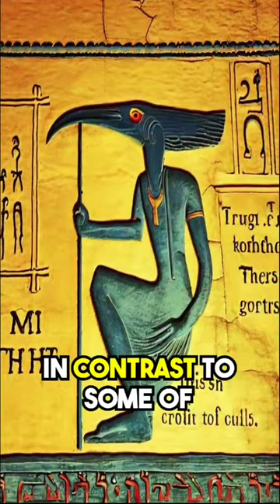The Emerald Tablets of Thoth: Unraveling the Ancient Wisdom and Mysteries!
Welcome to a fascinating video where we delve into the legendary Emerald Tablets of Thoth. In this captivating exploration, we'll journey into the ancient wisdom and enigmatic teachings attributed to the mysterious Thoth, the Egyptian deity of wisdom and knowledge.

Join us as we dive into the realms of ancient texts, esoteric knowledge, and sacred teachings, seeking to understand the profound insights and mysteries contained within the Emerald Tablets.

Our exploration will take you through the symbolic language and profound wisdom of Thoth, as we explore the potential connections between these ancient teachings and modern esoteric beliefs.

Prepare to be enlightened as we unveil the esoteric meanings and spiritual significance hidden within the Emerald Tablets, shedding light on the timeless truths they may contain.

Throughout the video, we'll provide expert interpretations and analyses from scholars and researchers who have studied the ancient texts and their implications.

Join us on this mesmerizing journey of exploration, as we seek to unravel the enigmatic wisdom of the Emerald Tablets of Thoth and uncover the profound mysteries they may hold.

🔥 Don't forget to like, subscribe, and hit the notification bell to join us on our quest for knowledge and stay updated with our latest insights into ancient texts and esoteric wisdom! Share this thought-provoking video with friends and family, and let's explore the profound teachings of Thoth and the Emerald Tablets together! 📘✨

Unraveling the Ancient Wisdom of the Emerald Tablets of Thoth
Exploring the Teachings and Mysteries of Thoth
Decoding the Esoteric Meanings of the Emerald Tablets
The Wisdom and Knowledge of the Egyptian Deity Thoth
The Impact and Implications of the Sacred Teachings
Unearthing the Secrets of Thoth and His Teachings
Expert Perspectives on the Spiritual Significance of the Emerald Tablets
The Quest to Understand the Enigmatic Wisdom of Thoth
Unveiling the Ancient Texts and Their Profound Insights
The Esoteric Beliefs and Their Connections to Modern Teachings
Expert Insights on Thoth and the Ancient Wisdom
The Quest to Decipher the Teachings of the Emerald Tablets
The Symbolic Language of Thoth's Teachings
Unraveling the Secrets of the Egyptian Deity and His Legacy
The Esoteric Wisdom and Spiritual Significance of Thoth
Expert Research on the Emerald Tablets and Their History
The Quest to Explore the Teachings of Thoth and Their Impact
The Ancient Texts and Their Esoteric Knowledge
Unveiling the Enigmatic Wisdom of the Emerald Tablets
Expert Perspectives on Thoth and His Role in Ancient Egypt
The Quest to Understand the Profound Teachings of Thoth
The Connection Between Thoth and Modern Esoteric Beliefs
The Esoteric Meanings and Spiritual Implications of the Emerald Tablets
Unraveling the Mysteries and Insights of Thoth's Teachings
Expert Insights on Ancient Texts and Their Symbolism
The Quest to Decipher the Secrets of the Emerald Tablets
The Legacy and Wisdom of Thoth Explored
The Impact and Significance of Thoth's Teachings in History
The Quest to Discover the Hidden Wisdom of the Emerald Tablets
Unearthing the Ancient Mysteries and Teachings of Thoth